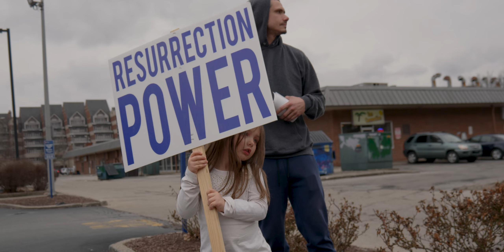Coming Thursday Night...